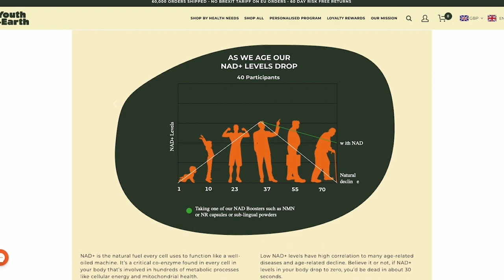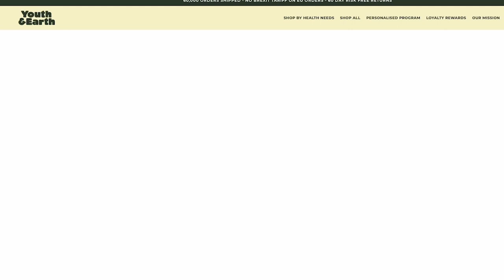Kelly Mathieson on Acting and The Struggles of an Eating Disorder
Today I speak to Kelly Mathieson, a talented actress and singer best known for her role as Christine Daae in Phantom of the Opera.

We discussed how Kelly's career in the performing arts impacted her relationship with food and body image.

Kelly shares her personal struggles with disordered eating and the pressures she faced in her industry to look a certain way. She also talks about seeking help and being in a better place now, while acknowledging it's an ongoing journey.

I also provide some context and advice for anyone struggling with similar issues.

for an exclusive discount!

For more information about Hacktivation - UK’s first Doctor-led Bio-Hacking retreat, head

Do you know your LQ? Find out how high your lifestyle ranks. Take the LQ test to find out what area in your lifestyle to focus on to optimise your healthspan and lifespan

Dr. Alka Patel is a UK based lifestyle medicine physician, longevity expert and biohacker. Through her private practice, programs and podcast Health Hacktivators, she helps people unlock their personal health hacking code to optimise their healthspan and lifespan through strategic self care.

 It’s time to join the Strategic Self-Care Revolution and experience the profound effect this will have on your personal and professional success.

Take back control and get ready to live longer, younger, and stronger.